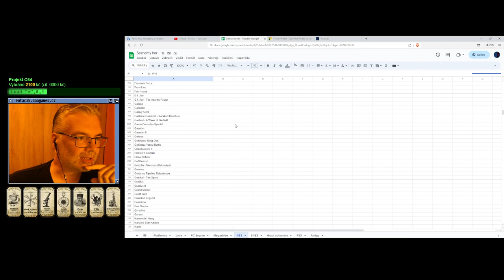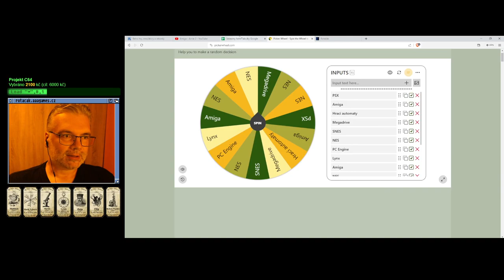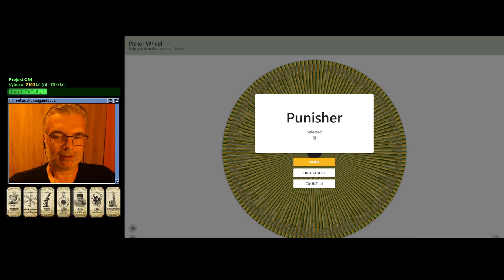👍 G. I. Joe (NES)